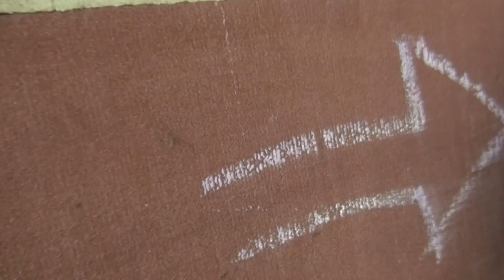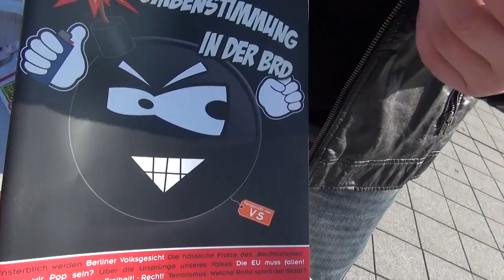NPD-Schultorverteilung im Saarland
Im Saarwahlkampf geht die NPD an die Schulen. Auch die Jugend dort zeigt sich besonders offen für neue politische Ideen. Demzufolge ist die Resonanz auf unsere Jugendzeitschrift "Der Aktivist" auch ausgesprochen positiv.